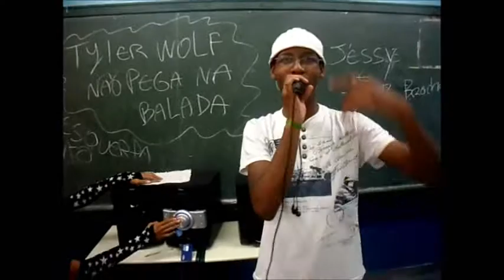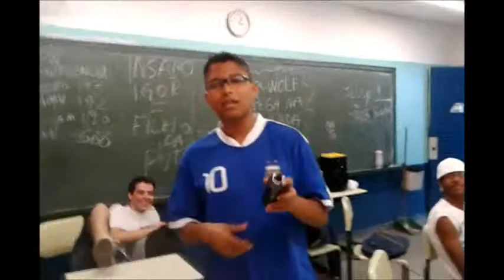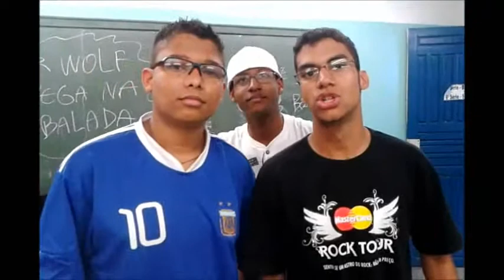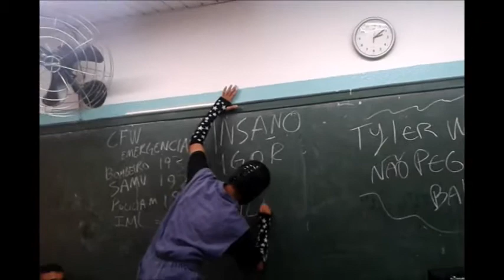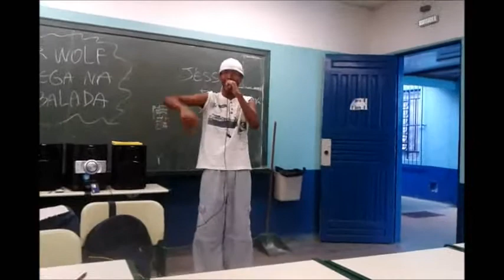CFW 25/08/2013 - Show Completo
Card:

- 1° Match : As Crack vs The Mistic Warrior - Silas

- 2° Match: PESADELO vs Crazy-B

- 3° Match: Bob Ramirez vs Genocide ( Fire Match )

- 4° Match: Tennesse vs Death Rider

- 5° MAIN EVENT: As Blaze vs Kells